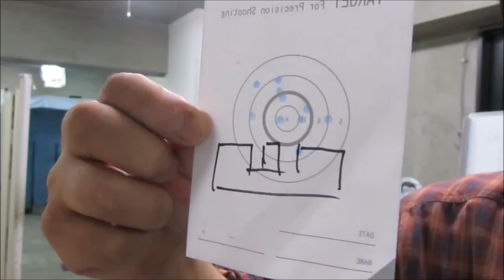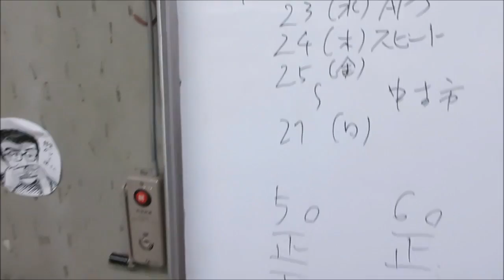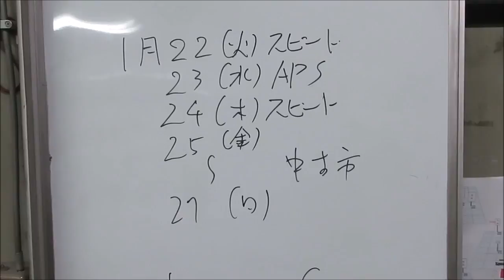ＡＰＳどうでしょう ＡＰＳカップ練習の記３５４地獄の据銃練習